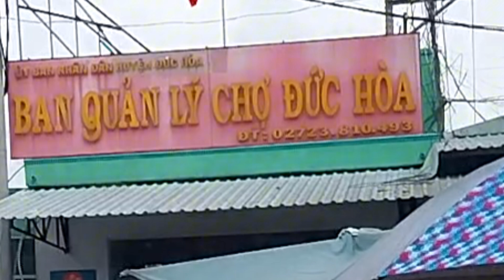Món ăn khoái khẩu trong mùa Vu Lan tại chợ Đức Hòa Long An#amthuc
Khoai mỳ nước cốt dừa đậu phụng mỡ hành là món ăn đặc sản của miền Đông Nam bộ. Được bày bán từng xe ở chợ Đức Hòa Long An.
Trong mùa vu lan báo hiếu năm nay, hôm nay là ngày đầu tiên ăn chay , món khoai mì thái được bày bán rất nhiều ở chợ Đức Hòa